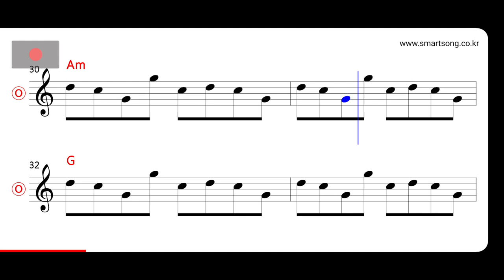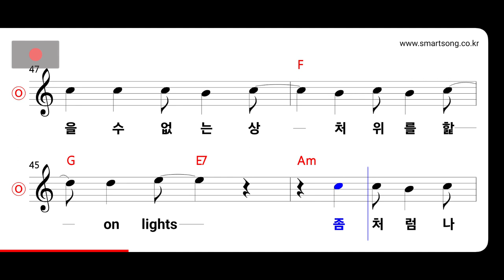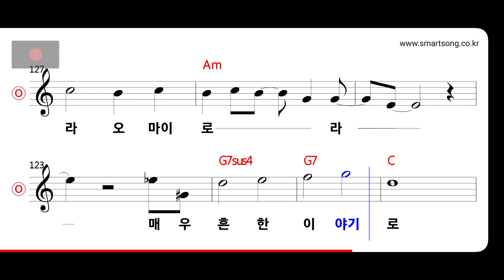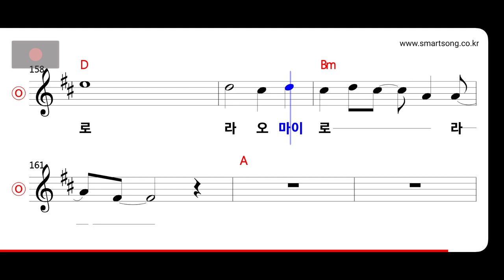넥스트 - Laura MR